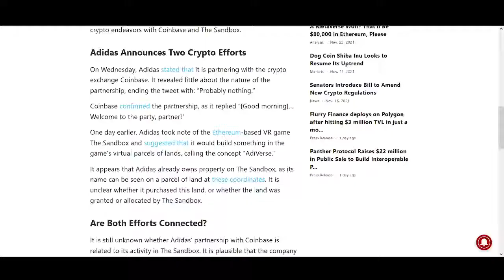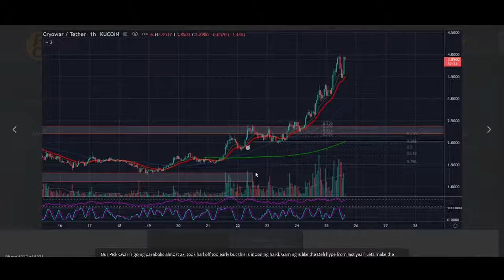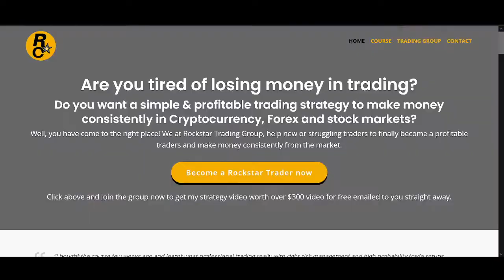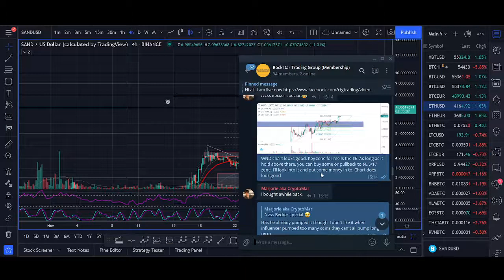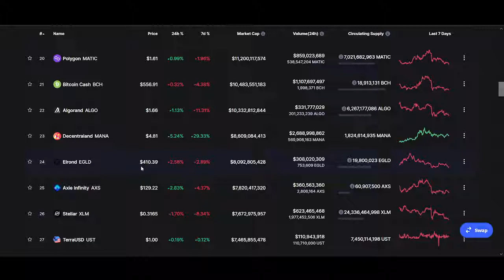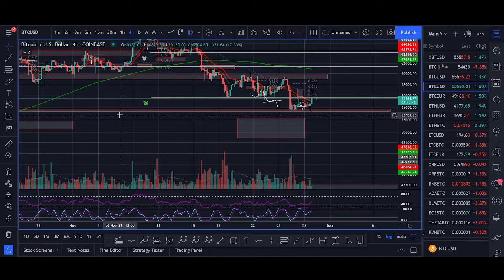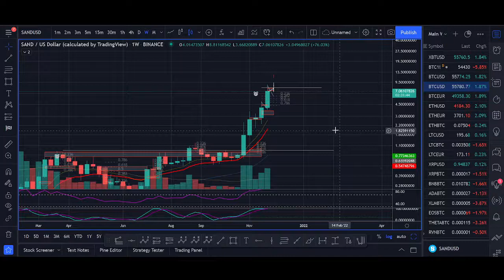Sandbox SAND Price Prediction 2021 || 1200% Biggest Breakout ,,sand price predicion 2021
Hello Guy's,

 Registration Link👇🏻👇🏻👇🏻👇🏻👇🏻👇🏻👇🏻

Sandbox SAND Price Prediction 2021 ||  1200% Biggest Breakout ,,sand price predicion 2021Sandbox SAND Price Prediction 2021 ||  1200% Biggest Breakout ,,sand price predicion 2021Sandbox SAND Price Prediction 2021 ||  1200% Biggest Breakout ,,sand price predicion 2021